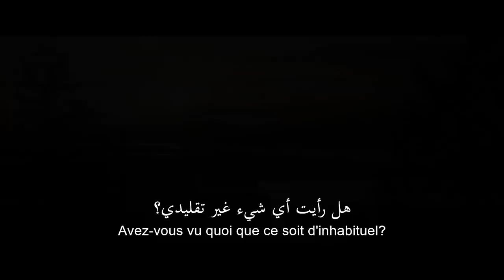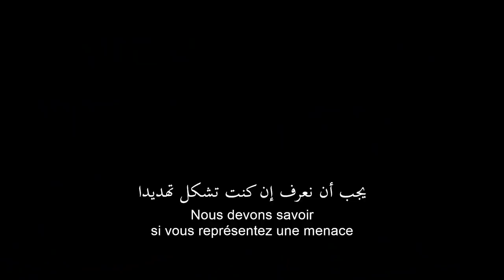The Predator | Now In Cinemas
Now In Cinemas

When a young boy accidentally triggers the universe's most lethal hunters' return to Earth, only a ragtag crew of ex-soldiers and a disgruntled science teacher can prevent the end of the human race.

Release Date: September :إشترك للمزيد